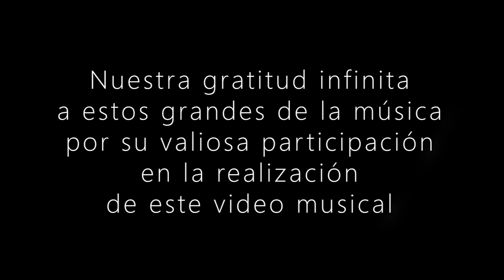AMOR DE TIEMPO ENTERO - MÓNICA GÓMEZ (HOMENAJE A LOS GRANDES GRUPOS) VIDEOCLIP OFICIAL